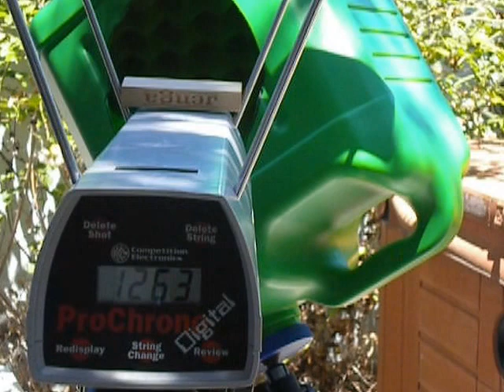First potato-cam test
There are many other things done wrong here, for this test to "prove" anything. Most obvious - being in the shadow of trees.  But it does indicate something very wrong may be going on, such as by how consistent the bad readings are.  The lighting initially appeared to be the biggest problem, but repeatable results in many different lighting conditions would seem to indicate otherwise.